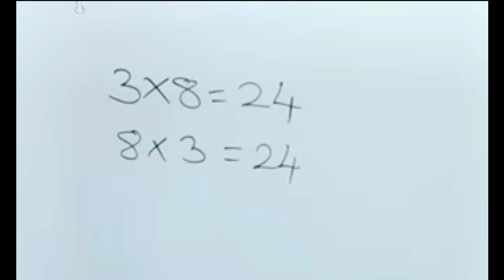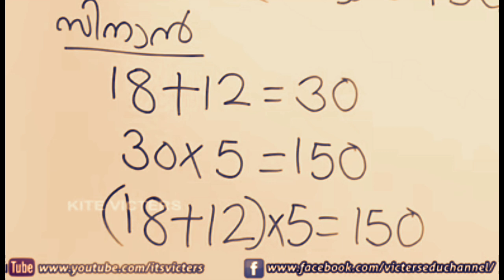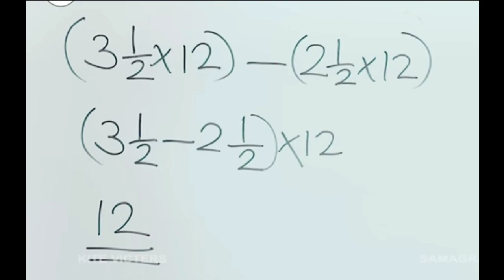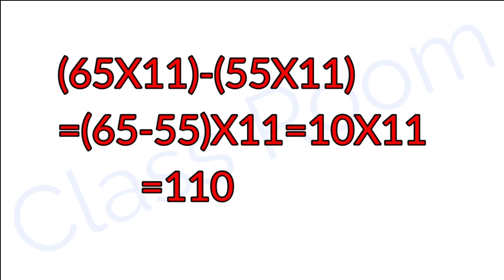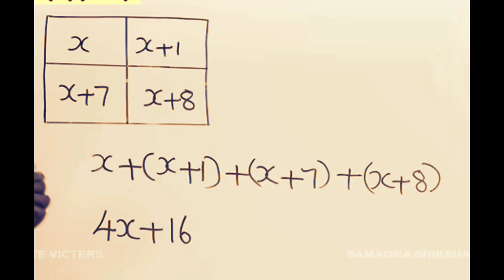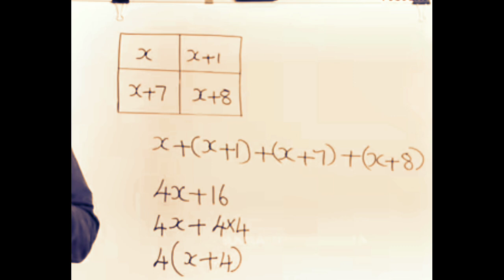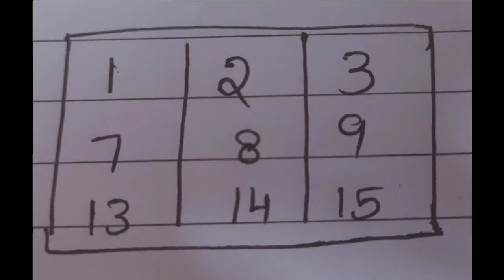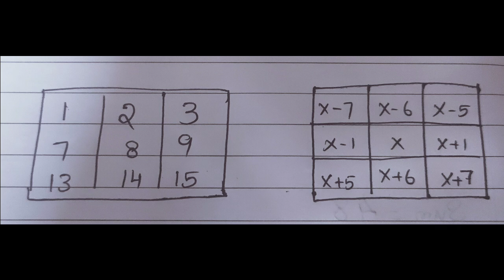Standard 7 Mathematics Unit 3 Unchanging Relations September 1 work sheet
Unit 3 Unchanging Relations
 September 1 work sheet
മാറുന്ന സംഖ്യകളും മാറാത്ത ബന്ധങ്ങളും